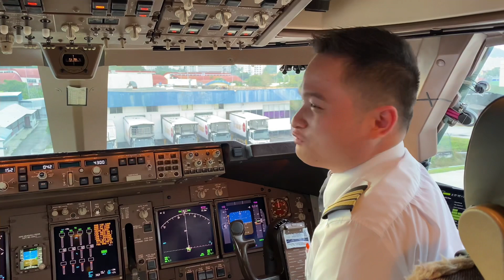Airline operations(sneak peek)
Hello! How do you do. I promised to share a video about airline operations talking about different subjects. I have had a delayed flight due to bad weather in Singapore and as such could not complete all the edits I needed.
Chi Di Gin! Later😀✈️✈️✈️✈️